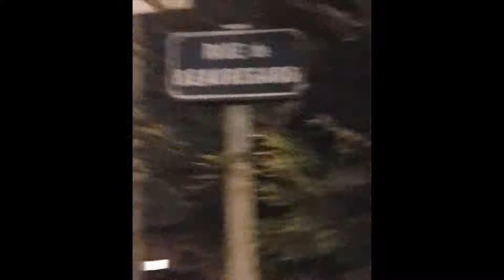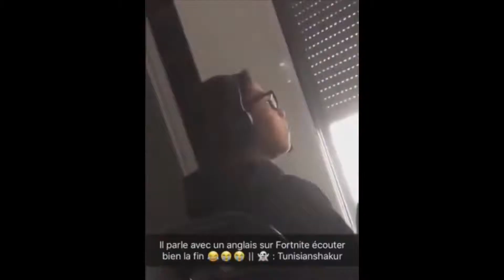Malaise + k sos pires qu'on ne pouvait imaginer